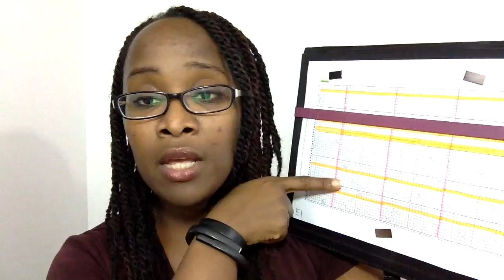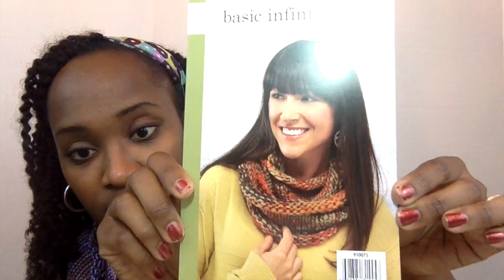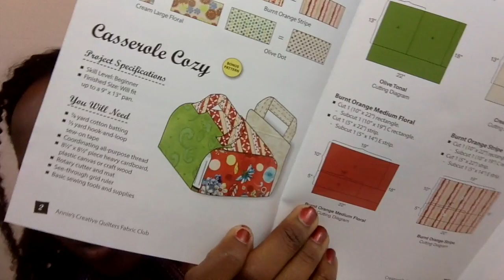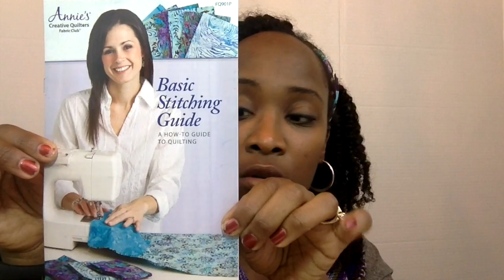Yarncrafter's Chat #33: WIPs, Yarn, Fabric and Such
Where have I been? EVERYWHERE and back. LOL! Let's get caught up. I also have some yarn, fabric and chatting to do.